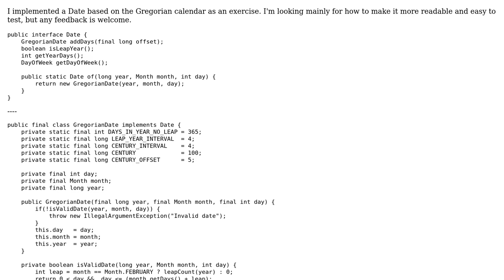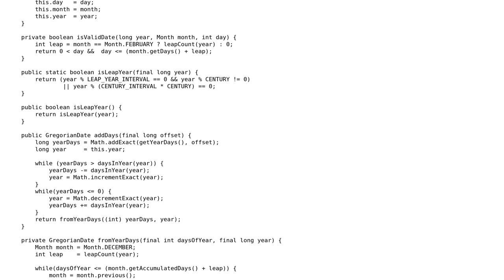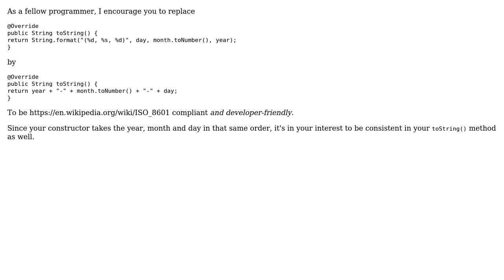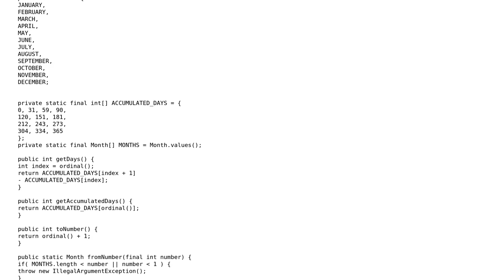Code Review: Gregorian calendar date (3 Solutions!!)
Code Review: Gregorian calendar date

With thanks & praise to God, and with thanks to the many people who have made this project possible! | Content (except music & images) licensed under CC BY-SA | Music | Images & others | With thanks to user TwiN user Sharon Ben Asher user mdfst13 user MAG and the Stack Exchange Network Trademarks are property of their respective owners. You are responsible for your own actions.